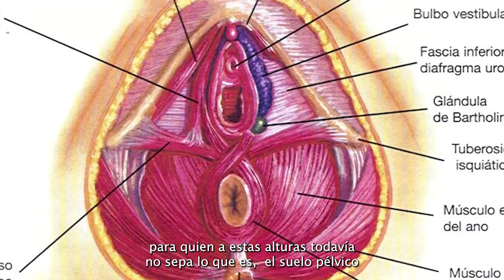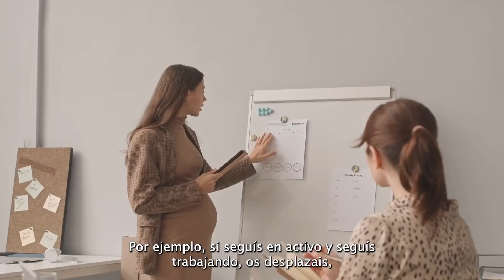🤱💪 5 TIPS que te harán el POSPARTO + FÁCIL || Baby Suite by Pau